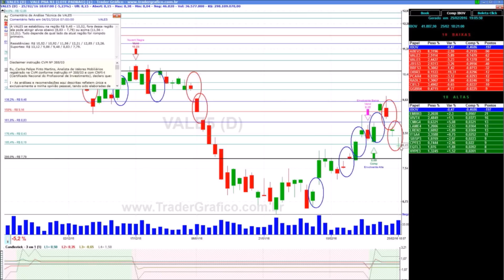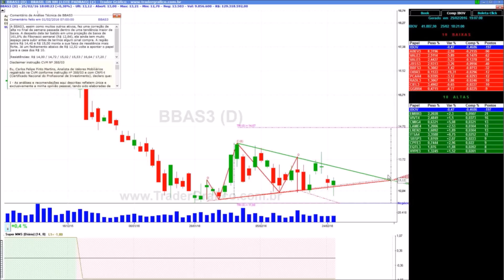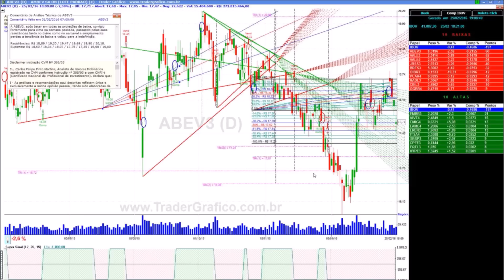Giro de Mercado em 5 min - para 26/02/16